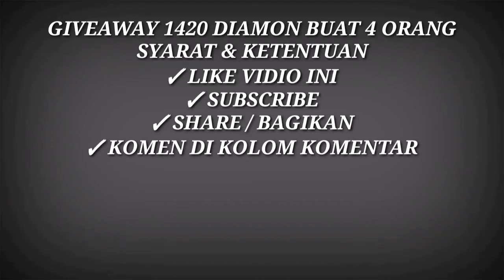TOP 5 BUG DAN TRIK TERBARU DI FREE FIRE SETELAH UPDATE 2022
Hello guys🥳